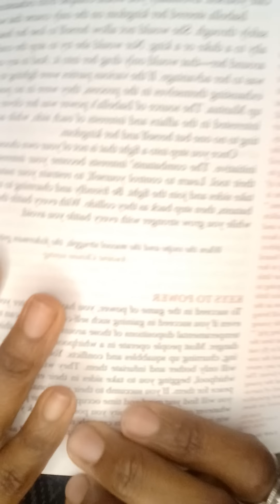CHOSEN they Fear US! Pt2